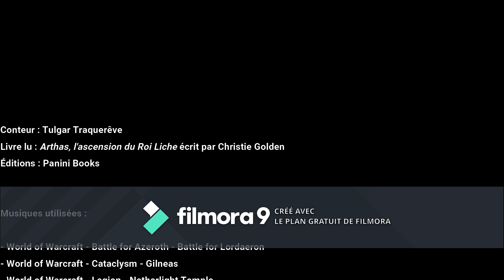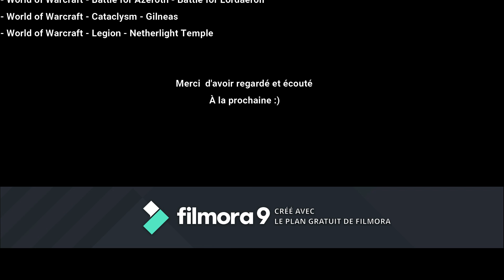Chapitre II - Arthas, l'ascension du Roi-Liche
Voici le chapitre II du roman World Of Warcraft - Arthas, l'ascension du Roi-Liche par Christie Golden

Vous pouvez partager cette vidéo sur vos réseaux sociaux ou juste vous abonner à la chaîne, ça ne prend qu'une seconde, mais c'est avec ce geste tout bête que vous pouvez supporter ce projet, cette chaîne, et faire évoluer Youtube comme vous le souhaitez. Merci beaucoup :)

Les citations, dessins, et musiques utilisés dans la vidéo sont la propriété exclusive de leurs auteurs et créateurs respectifs.

La vignette de la vidéo est la couverture du livre par Glenn Rane.